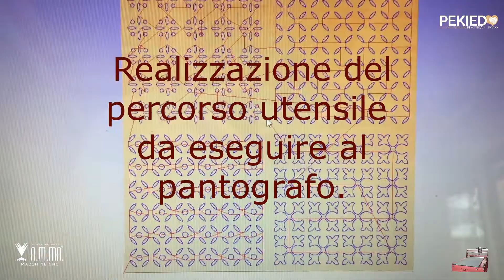Traforo su MDF laminato con Pantografo cnc e Laser co2 AMMA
Pantografo cnc MULTYPLA 1800
Pantografo di precisione e veloce che permette di lavorare in situazioni meno favorevoli e con materiali più duri. Esegue fresature, incisioni, tagli e bassorilievi. Materiali: legno, plexiglass, forex, alluminio, ottone, bronzo, plastica, resina, marmo. Area di lavoro: 1000x1800x210 mm. Per ulteriori informazioni

Precision and fast pantograph that allows you to work in less favorable situations and with harder materials. It performs milling, engraving, cutting and bas-reliefs. Materials: wood, plexiglass, forex, aluminum, brass, bronze, plastic, resin, marble. Working area: 1000x1800x210 mm.

MACCHINE LASER CO2
Ideali per incisoria, falegnameria, stampi in alluminio, studi grafici e pubblicitari, officine meccaniche, marmeria, fablab e prototipazione.
Materiali: legno, plexiglass, forex, dibond, pvc, materiali plastici, corian, alluminio, pelle, bronzo, inox, gomma, marmo, granito e pietre.

Ideal for engraving, joinery, aluminum molds, graphic and advertising offices, mechanical workshops, marble factory, fablab and prototyping.
Materials: wood, plexiglass, forex, dibond, pvc, plastic material, corian, aluminum, leather, bronze, stainless steel, rubber, marble, granite and stone.